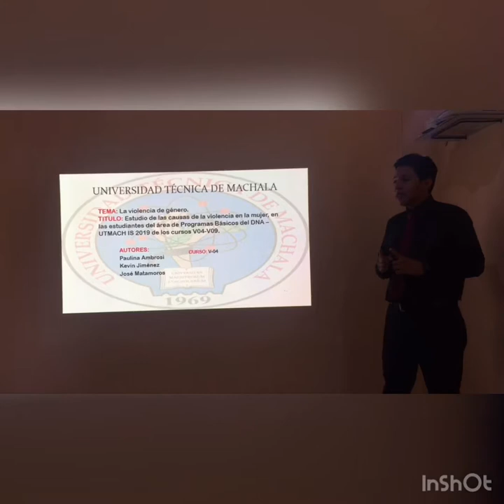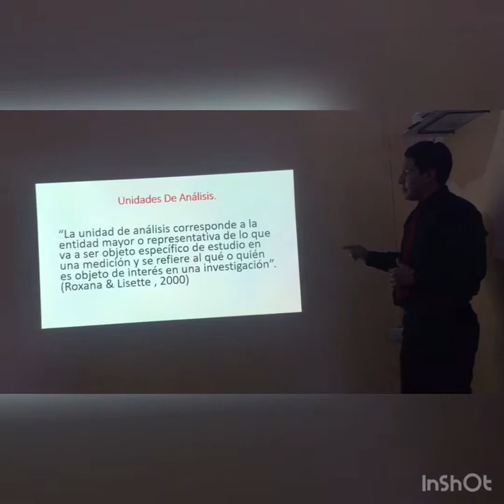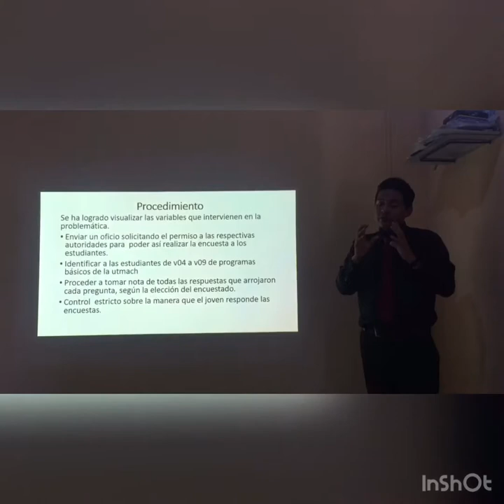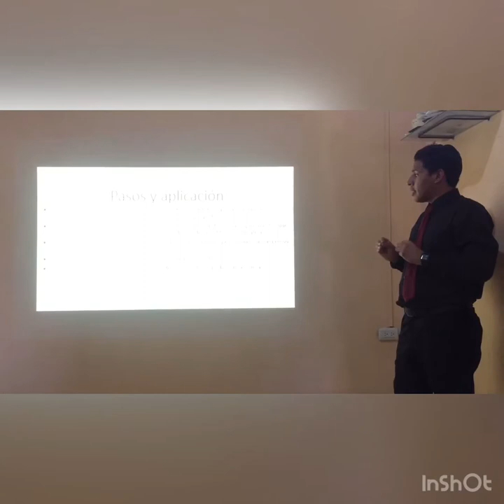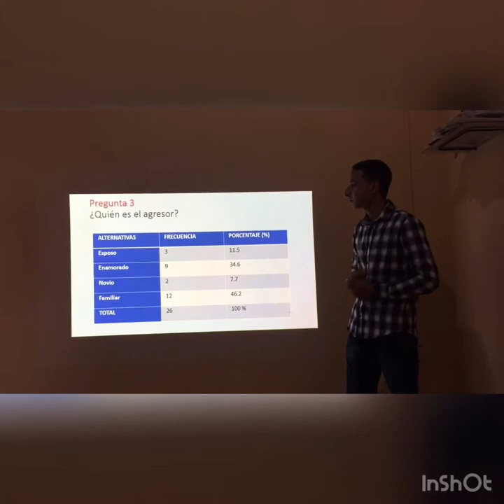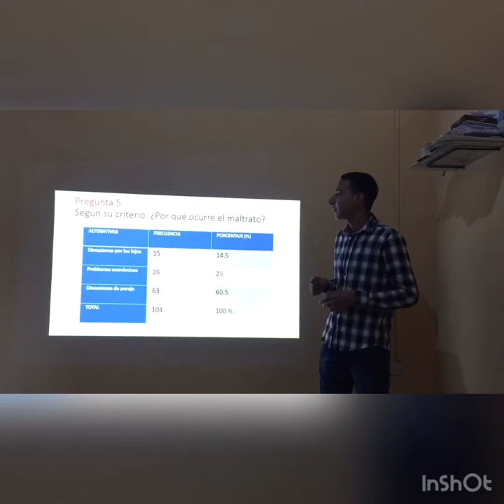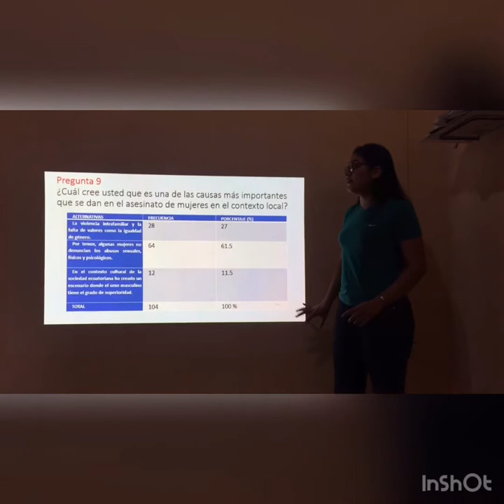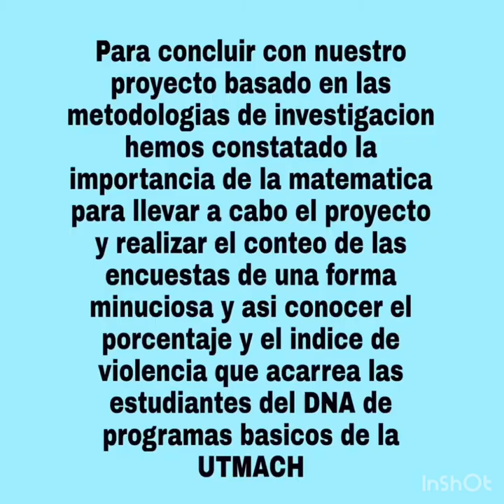20 de agosto de 2019